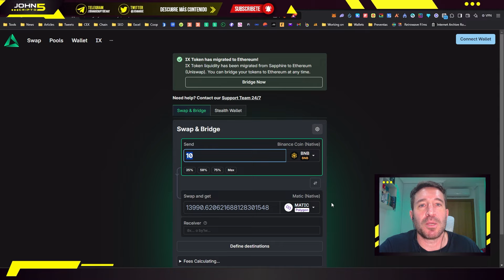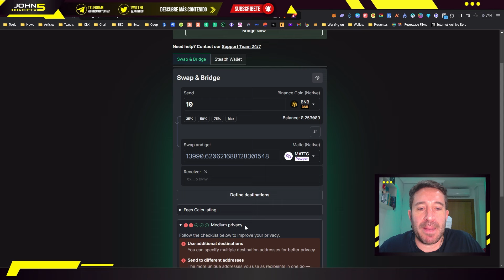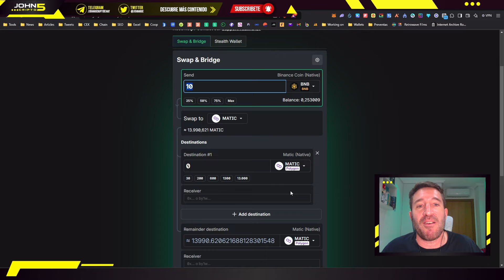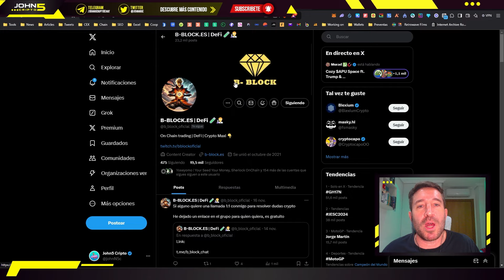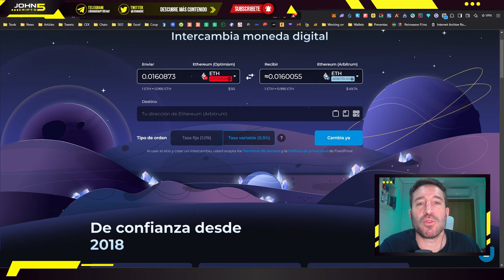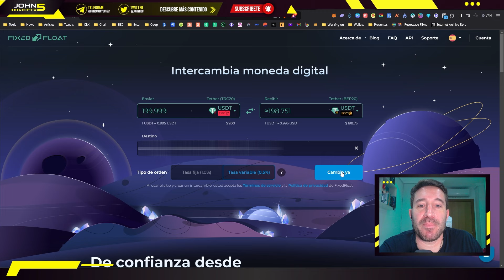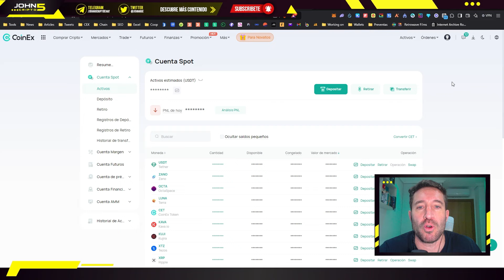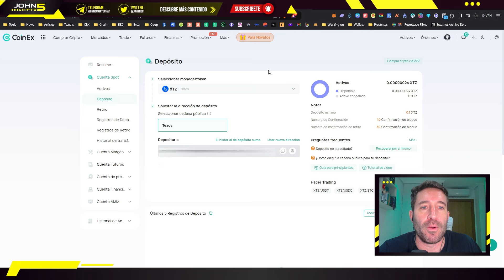Cómo OCULTAR las transacciones en la Blockchain y SER 100% ANÓNIMO!❌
En este vídeo te enseño diferentes métodos para ser anónimo y evitar que puedan rastrear tanto tus transacciones como tus wallets de criptomonedas.

00:00 Introducción
00:35 El contexto
02:30 Método Illuminex
06:40 Método FixedFloat
09:50 Método a través de Exchanges Centralizados